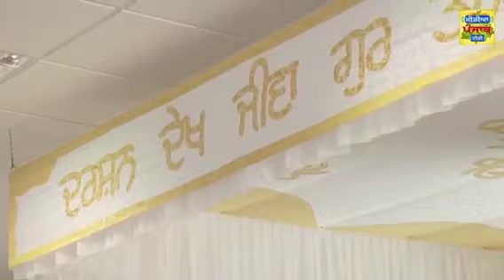Bibi Amandeep Kaur Khatkarkla at Italy